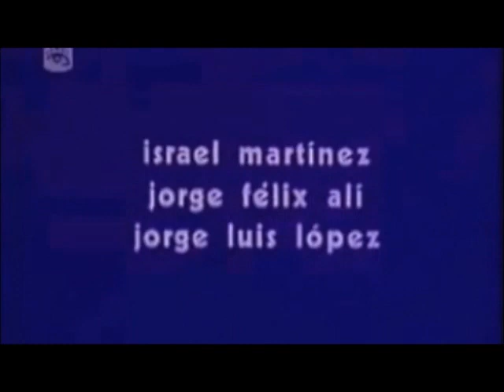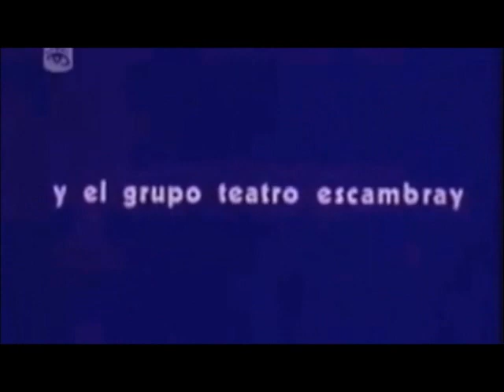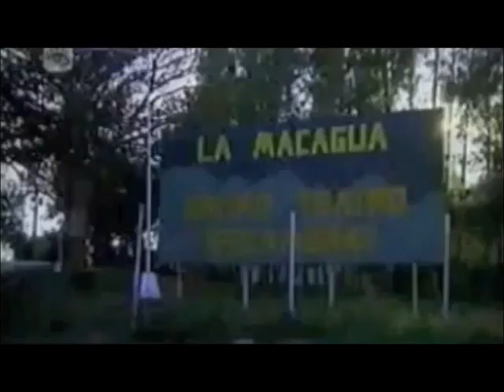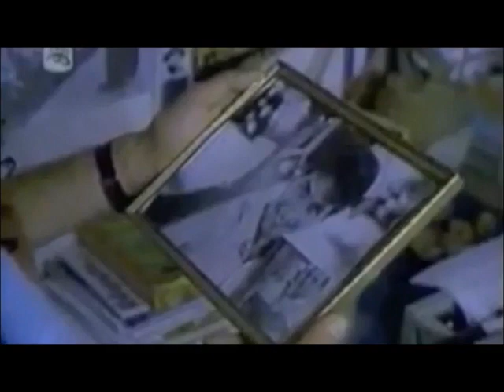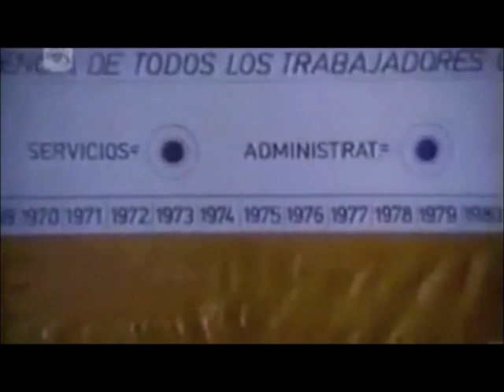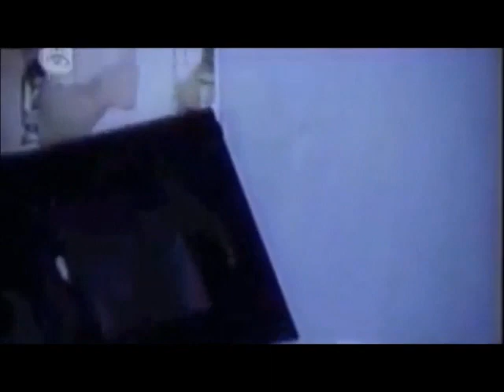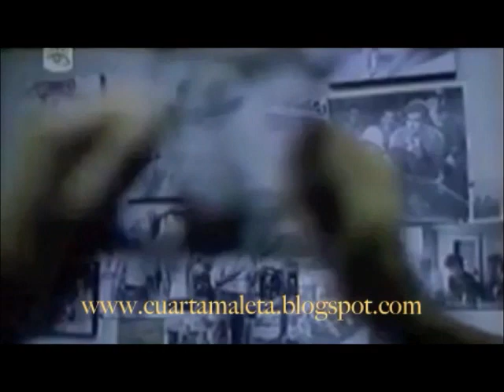Como la vida misma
Como la vida misma. Largometraje cubano de 1985 inspirado en la obra Molinos de viento del escrito cubano Rafael González con una duración de 107 minutos por la productora: ICAIC.
Ficha Técnica
Guión: Víctor Casaus, Luis Rogelio Nogueras
Dirección: Víctor Casaus
Producción General: José R. Pérez, José Rodríguez
Dirección de Fotografía: Raúl Rodríguez
Montaje o Edición: Roberto Bravo
Sonido: Ricardo Istueta
Intérpretes
Fernando Hechavarría
Beatríz Valdés
Pedro Rentaría
Sergio Corrieri
Flora Lauten
Carlos Pérez
Sinopsis
Durante la investigación que se realiza en un preuniversitario para el tema de una obra teatral, se comete allí un fraude escolar, que afectará de diversos modos a los personajes centrales del filme, entre ellos a un joven actor que empieza su labor profesional y deberá decidir sobre su vida futura.

Premios
Premio de las Juventudes Socialistas de Checoslovaquia. XXV Festival Internacional de Cine. Karlovy Vary, Checoslovaquia.
Fuente
cubacine